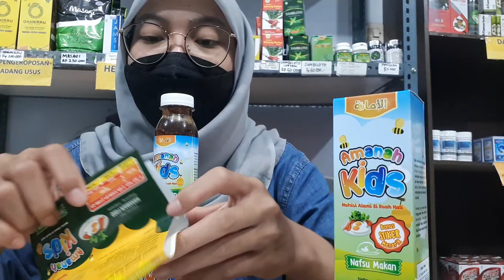Madu Nafsu Makan Amanah Kids, Madu Gemuk Badan Anak, Gemuk Sehat Anak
Madu Nafsu Makan Amanah Kids

Netto +/-130 Gram.

P-IRT no.209330801219823.

Madu Amanah Kids Nafsu Makan merupakan formulasi madu yang diracik khusus dengan memadukan antara mafu murni dan bahan ekstrak herbal pilihan yang dipercaya ampuh untuk meningkatkan nafsu makan pada buah hati.

Formulasi yang tepat dengan menggunakan bahan alami dan berkualitas serta higienis menjadikan madu amanah kids nafsu makan menjadi herbal yang berkualitas.

Aturan pakai:
3x1 sendok takar sehari.

Komposisi:
Madu,Zaitun oil,habbatussauda oil,temulawak ,kunyit,kayu manis,kapulaga,adas dll.

Penyimpanan:
Simpan di tempat yang kering,terhindar dari sinar matahari langsung.
Simpan pada suhu dibawah 30 C.

Dikemas oleh:
HARAMAIN FOOD
Magelang- Indonesia